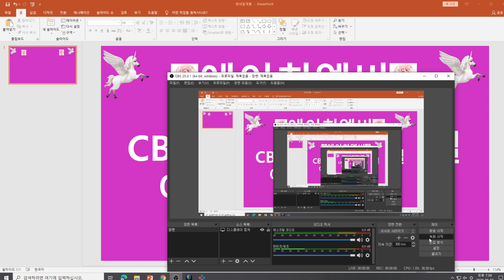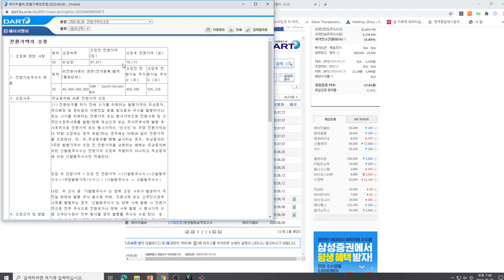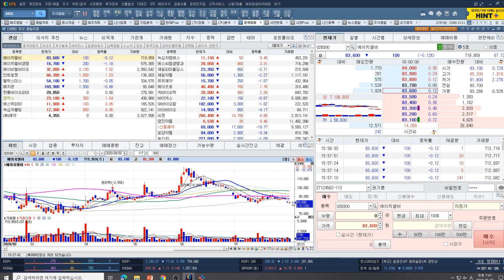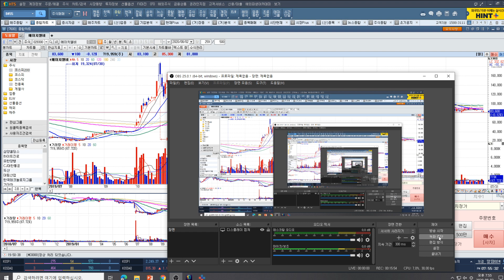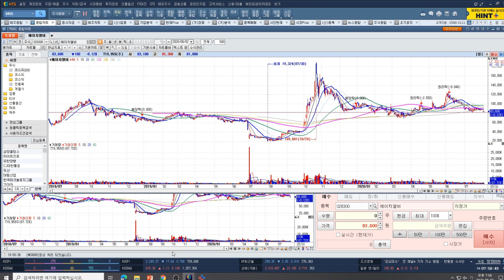[주식투자]에이치엘비(CB 33회차 리픽싱 썰 어떻게 바라볼까?)